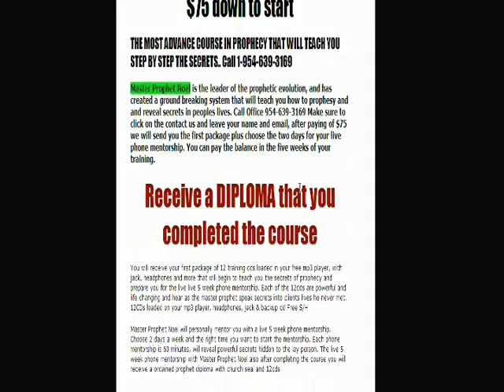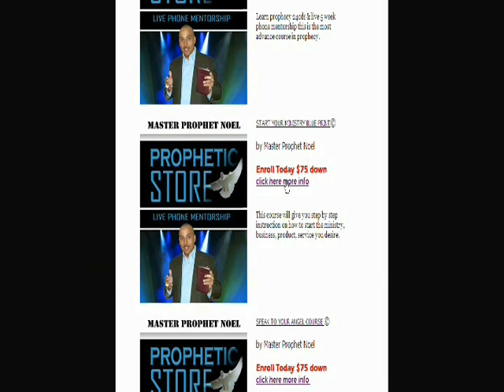THE LAWS OF VIBRATION VOL 1-2